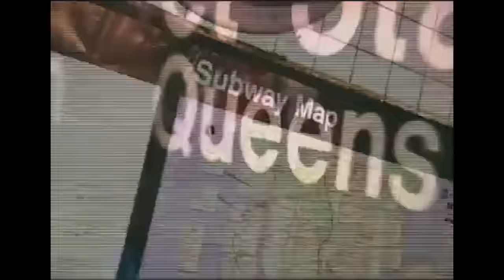Small, But Fierce: Taina Promo | Carlie Craig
SMALL, BUT FIERCE: CARLIE CRAIG at Feinstein's/54Below